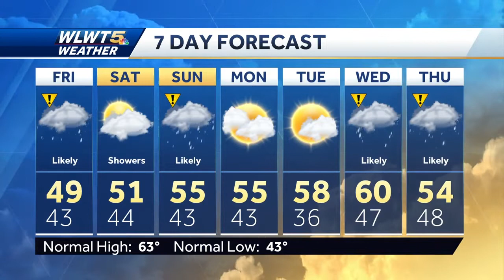Rain Arrives Early Friday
A storm center will bring a chilly rain and gloomy weather through the weekend.